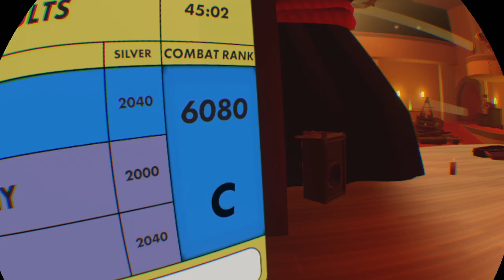When Dracula bugs out in crescendo in rec room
Dracula bugs out and scares the heck out of me